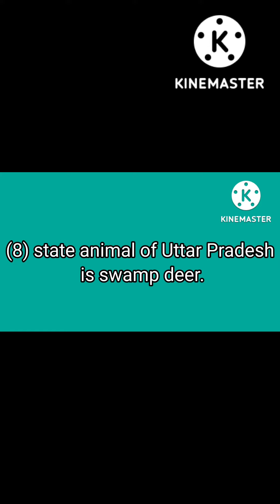10 easy and important lines on Uttar Pradesh in English ||few lines about Uttar Pradesh||short essay